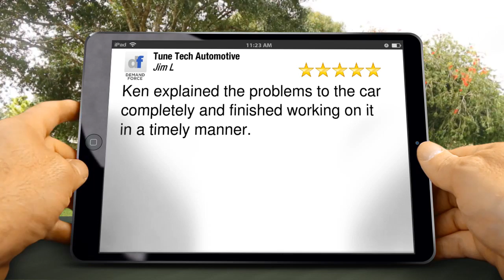Quality Auto Repair in Aurora, CO Five Star Review by Jim L.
Remarkable Auto Repair in Aurora, CO Five Star Review by Jim L.

Ken explained the problems to the car completely and finished working on it in a timely manner.
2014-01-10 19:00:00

14851 East Colfax Avenue
Aurora CO
80011